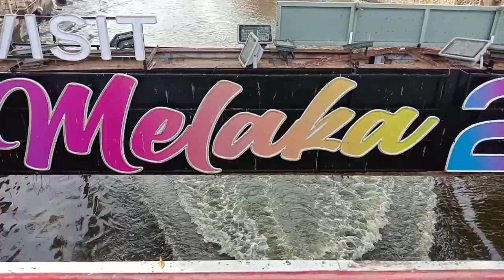Getaway to Malacca River - @PergiKemanaa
Weekend to Melacca, May 18 2024